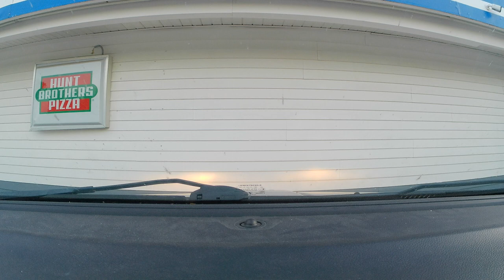Drive from Collierville, Tennessee to Guntersville, Alabama Driving Stock Footage Copyright Free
Driving video from Collierville, TN to Guntersville, AL
This drive goes through the following locations:
Guntersville, Alabama
Cullman, Alabama
Muscle Shoals, Alabama
Loves Truck Stop in Muscle Shoals
Corinth, Mississippi
Walnut, Mississippi
Loves Truck Stop in Walnut, MS
Collierville, Tennessee
Memphis, Tennessee

Copyright Free Royalty Free Stock Footage

Attribution Required

This video is free to use for personal or commercial use as part of a larger work, but you are not allowed to repost this video “as-is” without violating my copyright. You are required to give me attribution by copying & pasting the following attribution credits in your YouTube video description:

While I allow free use of my video, I welcome donations

Free HD Stock Video Footage | Free 4k Videos | Free stock Videos 4K | Free Videos 4K | Free 4K Stock